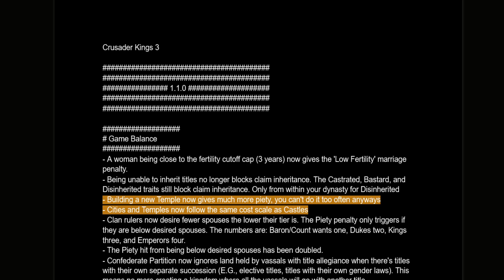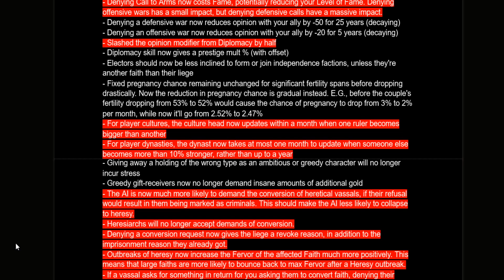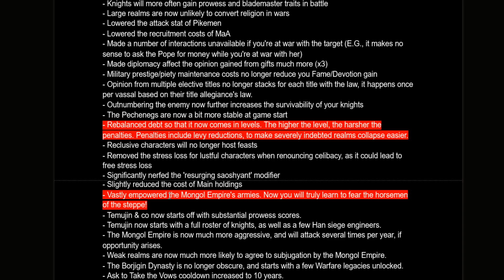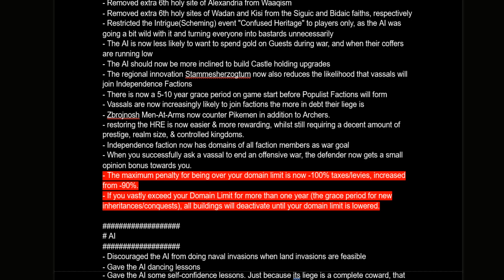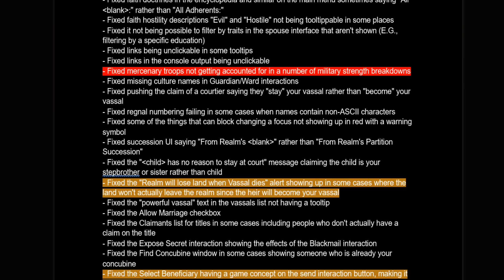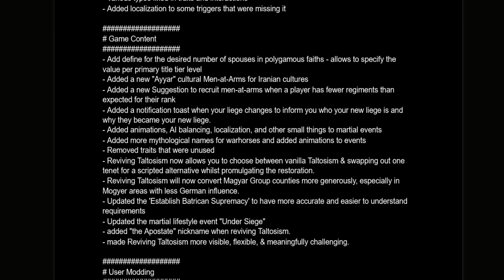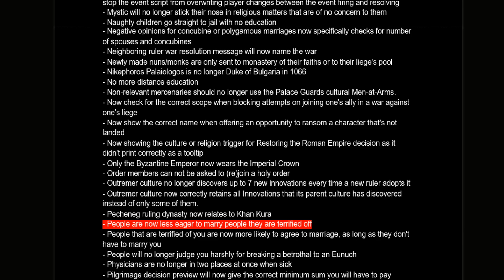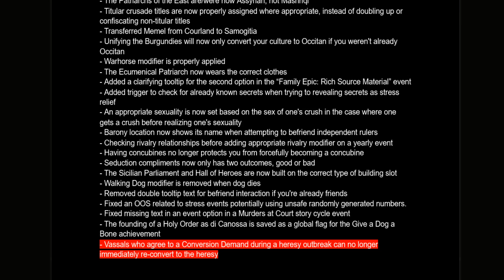CK3 1.1 Patch Notes - TL;DR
1.1.0 is the first BIG patch to Crusader Kings 3 and there are a lot of changes.  While many of the changes are specific to certain rulers or cultures, there are some huge changes (no more North Korea or Abduction War strategies).  In this video I focus on some of the changes that I think will have a big impact on the game for a majority of players.  Let me know if I missed any major changes and what you think of the new patch.

~~Remember to take care of your Self!